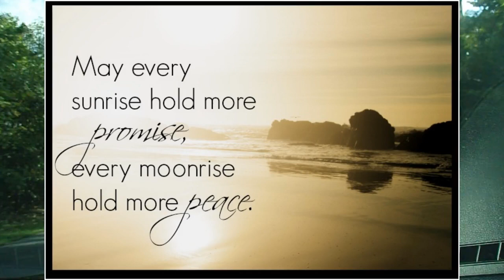R.I.P. ANGIE TIMELAPSE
ANGIE IS A AWSOME PERSON SHE WILL BE MISSED AND SHE IS IN
THE HANDS OF OUR LORD.